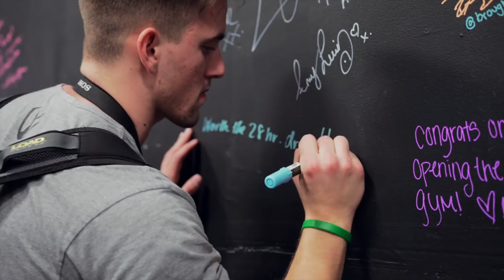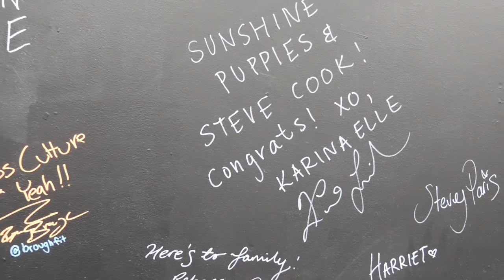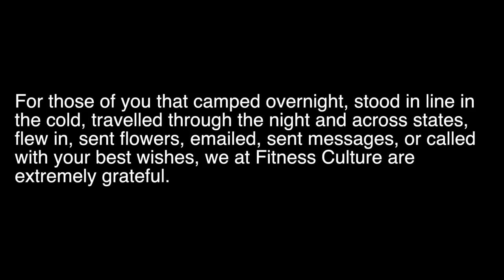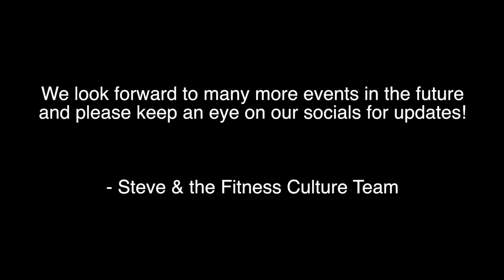The Beginning Of Something Special... | Fitness Culture Gym Grand Opening